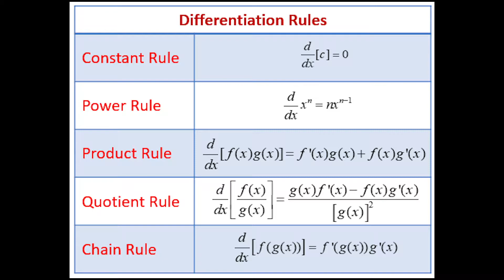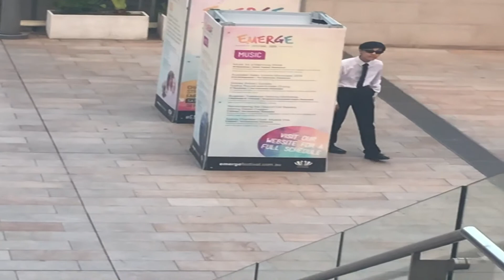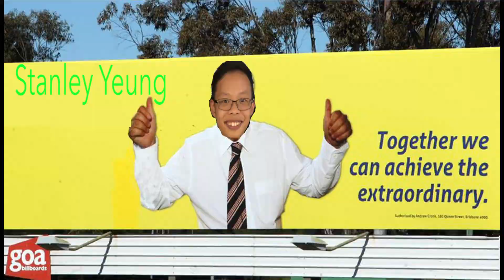ЖестянЬщикИ - Жесть Как Она Есть (2006) Текст Песны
Song Name: Жесть Как Она Есть
Year: (2006)
Album: В Ритме Твоего Сердца
Artist: ЖестянЬщикИ